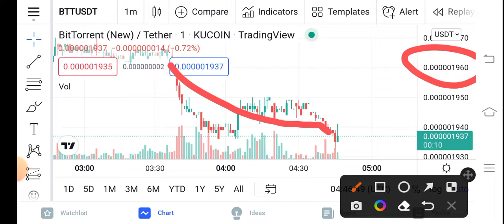Bittorrent Burn Alert! || BTT Price Prediction Updates! BTT Today Update